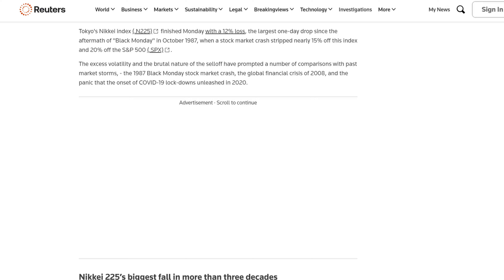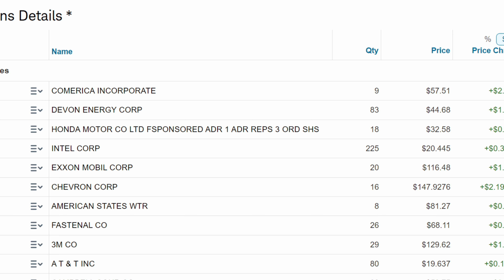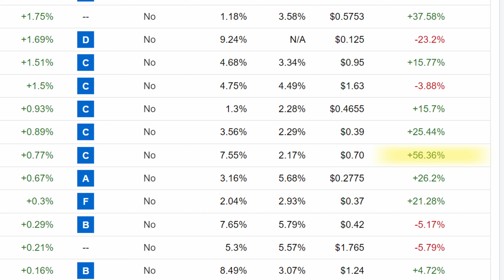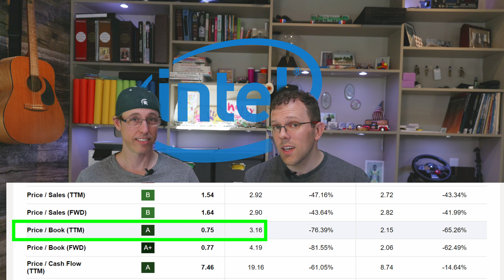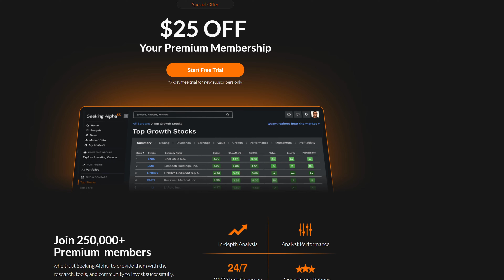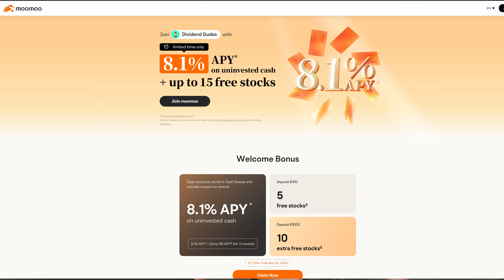After 29 months We Made $2,000 In Dividends While Sleeping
105 - *Reuploaded - Forgot to put in a couple edits...sorry* Today we buy more stock to pad our dividends, one risky and one stable stock to hedge our bets and protect our portfolio!

*_Seeking Alpha Promotion_* (Disclosure: we do get a small kickback for signup's): Get $25 off the yearly price for the Premium Subscription!

*_MooMoo Promotion_* Get (for a limited time only) 8.1% APY on UNINVESTED CASH and up to 15 Free Stocks with the below link. (Disclosure: We also get a small kickback from signups)

*_We may have an interest in these investments.  We encourage you to do your own research about each company and make a decision whether or not you want to invest in that particular company for yourself. This video should not be considered financial advice. Do NOT buy a stock just because it was in this video. This video is just our analysis of the stocks we wanted for our dividend-based portfolio. _*

Happy investing!